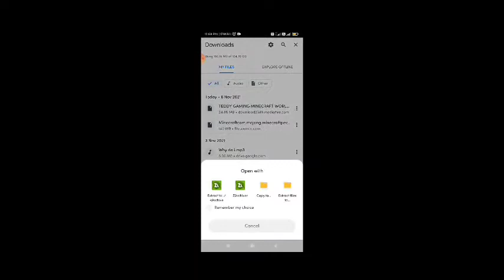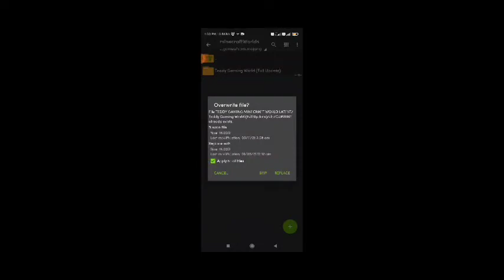How To Download Teddy Gameing Minecraft World In MCPE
Minecraft teddy gaming world in mcpe

MINECRAFT

minecraft world download